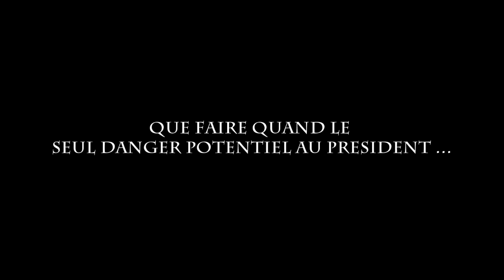LE CINÉMA (selon moi)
Le cinéma selon moi, c'est ici ! Beaucoup de boulot dans cette vidéo ! Merci beaucoup à Léo !